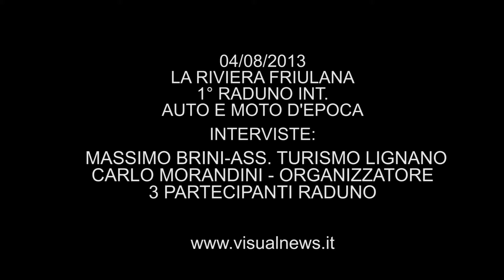Lignano Sabbiadoro, Massimo Brini, dinnanzi alla sede municipale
RIVIERA FRIULANA: AUTO E MOTO D'EPOCA DAL 1929 AGLI ANNI 90  ANIMANO LE STRADE DI LIGNANO E DEL SUO RETROTERRA